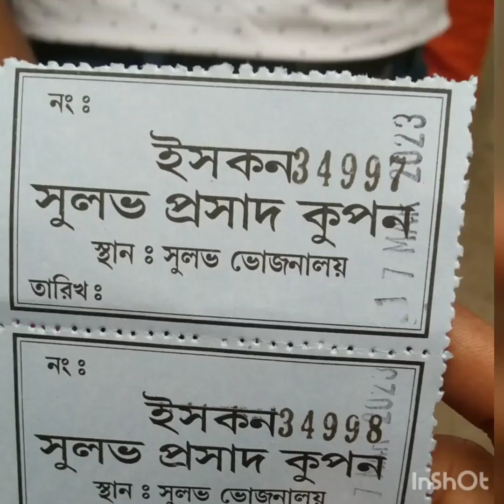Mayapur mandir gelam family sathe Berhumpore to Mayapur | RT vlog Bengali vlog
Mayapur mandir gelam family sathe Berhumpore to Mayapur I RT vlog Bengali vlog